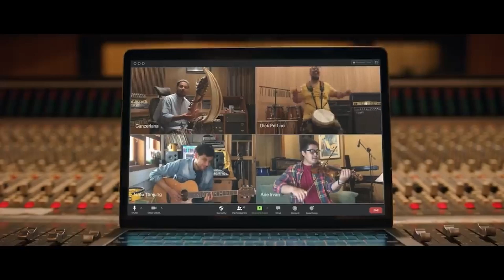Indihome Leaves Telkom to Integrate with Telkomsel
Telkom Indonesia dan Telkomsel menandatangani akta pemisahan (spin-off) yang mengintegrasikan IndiHome ke Telkomsel pada Selasa (27/6). Hal ini dilakukan dalam upaya mengimplementasikan Fixed Mobile Convergence (FMC) yang menggabungkan jaringan seluler dan wi-fi. Pergantian manajemen secara resmi akan berlangsung mulai 1 Juli mendatang.
Telkom Indonesia and Telkomsel signed a deed of spin-off, which integrated IndiHome into Telkomsel on Tuesday (6/27). This was done in an effort to implement Fixed Mobile Convergence (FMC) which combines cellular and wi-fi networks. The change of management will officially take place starting July 1st.